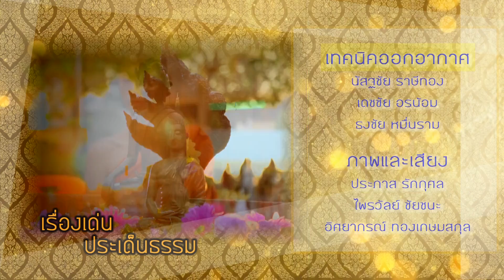รายการ เรื่องเด่นประเด็นธรรม 09 มิถุนายน 2565